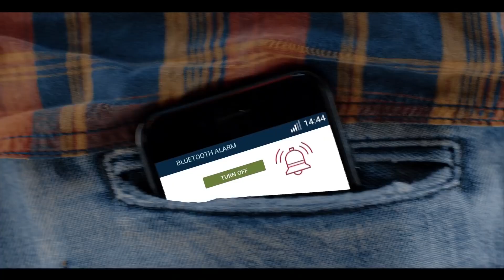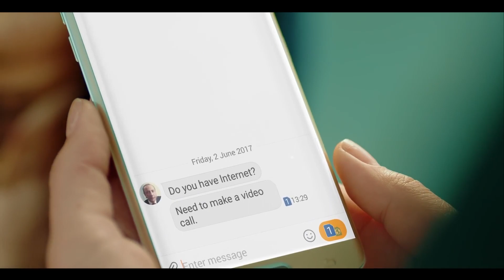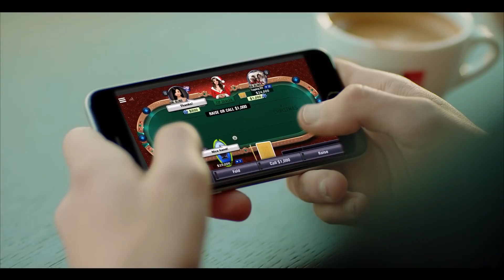Volterman X M5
Volterman - The world’s most powerful smart wallet with life-saver functions
Launched on Indiegogo
Raised almost $3 million

Client: Volterman
Creative Agency: Milenium5
Services provided for the campaign: campaign video, product presentation, 3D animation, 3D modeling, gif, product photography, mockup